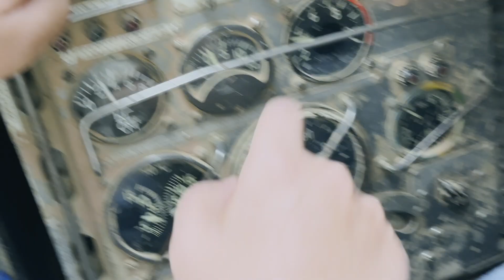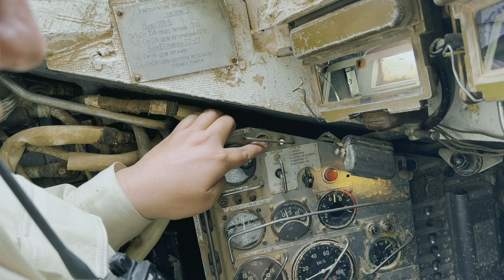轻松上手，张昕宇驾驶苏联时期的“钢铁洪流”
深入了解T-80 坦克，这是有史以来最具创新性和最强大的主战坦克之一。它 诞生于冷战期间，是第一款采用燃气涡轮发动机的坦克。